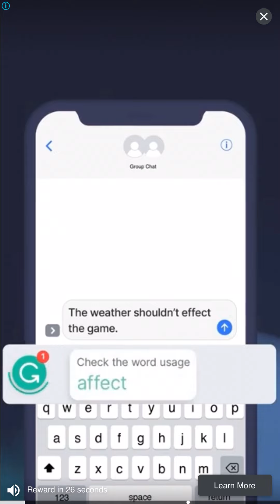Candy Crush Level 4,155